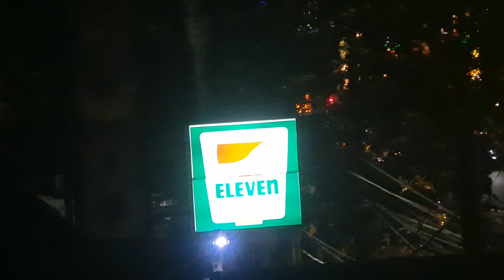Join Kayo sa Opening ng MS Moda